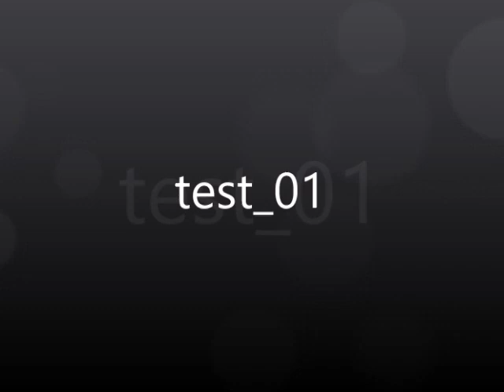first video guyz!!1!1